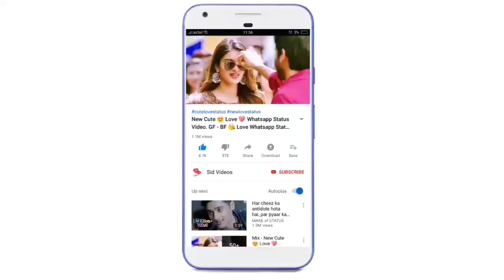💖New Whatsapp Status 2020 💖 Love Status 💖 Hindi Song Status 2020 😍New Status Video 2020 5